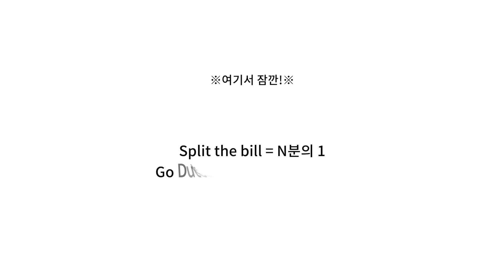더치페이, N분의 1을 영어로 하면? 영국 식당엔 팁 문화가 없다? 레스토랑 영어 표현 #3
계산서 좀 주세요.
이거 왜 이렇게 많이 나왔죠?
저희 각자 계산 가능할까요?
남은 것 포장 부탁드려요.

일상 생활에 꼭 필요한 영어 표현!
영국 원어민은 어떻게 말하는 지 알아볼게요 :)
소피쌤과 함께 자연스러운 표현과 발음, 억양을 배워보세요 :)